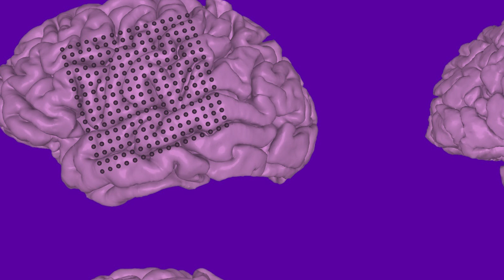Mind Reading Brain Implant & A Massive Prehistoric Carnivore - 7 Days of Science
[omitted]